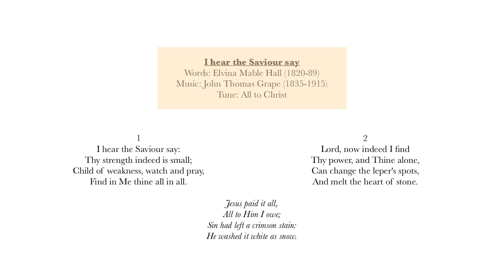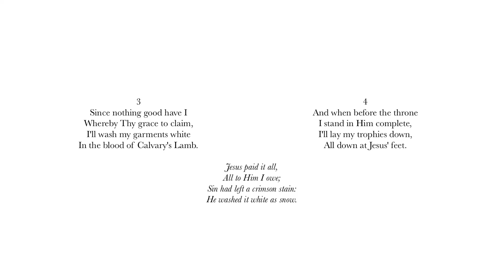I hear the Saviour say (All to Christ)